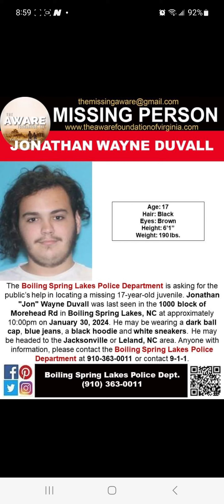17 YEAR OLD JONATHAN DUVALL IS MISSING FROM NORTH CAROLINA. SHARE HIS FACE TO BRING HIM HOME!!!